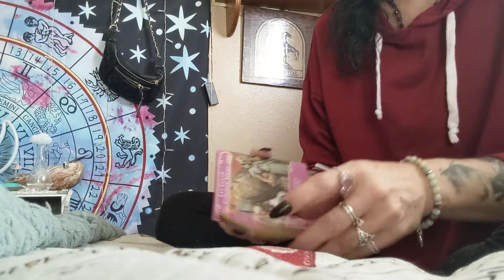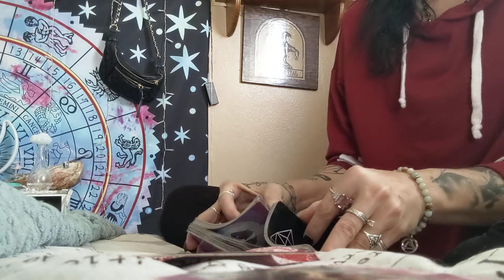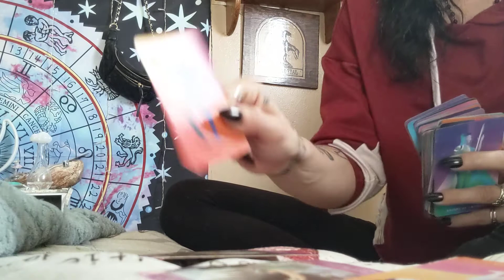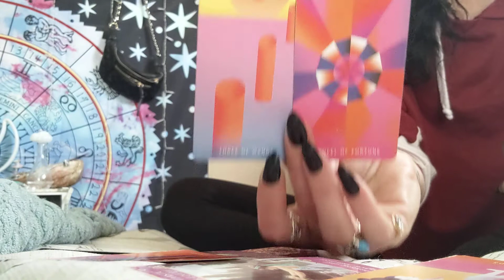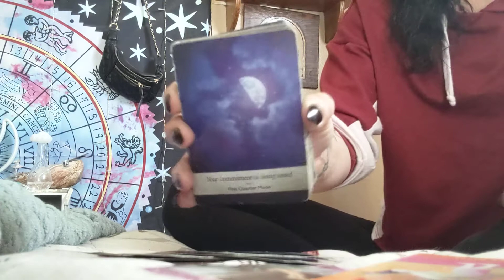Capricorn ♑ Love 💕 You got this 😉